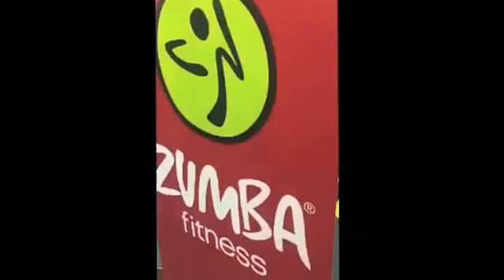Zumba Master class 2016 - Abba Fitness Club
celebrated 3 years of happiness and wellness in Abba Fitness center

...and the energy was full!